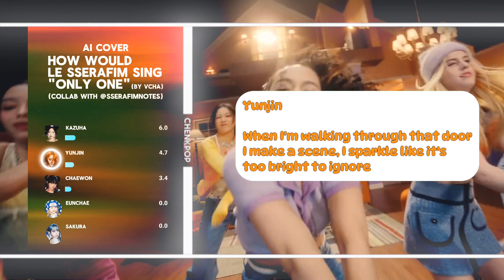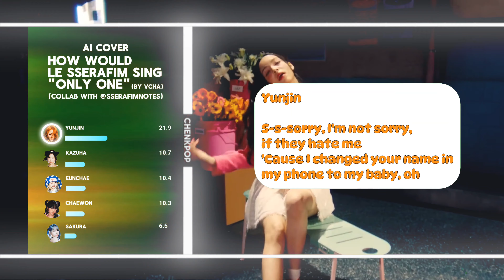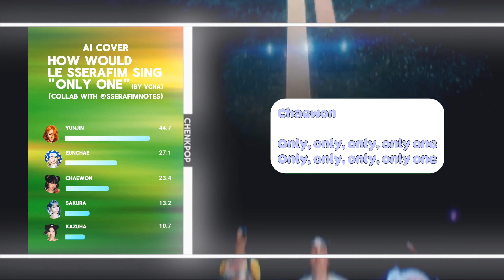[AI COVER] How Would LE SSERAFIM sing "Only One"(by Vcha) | Collaboration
My thumbnail has my special watermark, but that doesn't mean u can steal it.

This video took me: 4 hour 37 minutes

My video quality are usually 4K + 60fps

If there's something wrong in the video, please let me know!

My Line Distribution:
Alight Motion : Timer
Pixel Lab: Bar
CapCut : Other